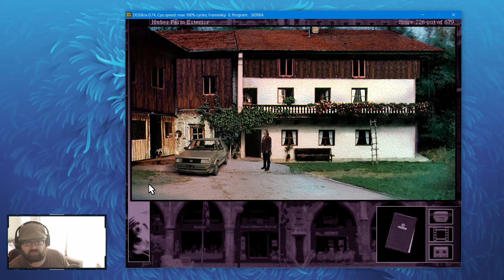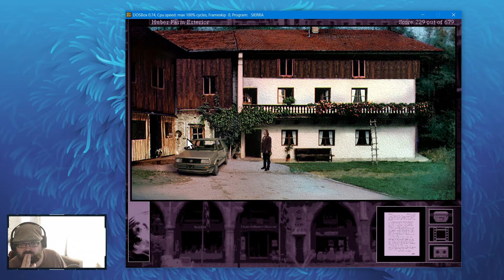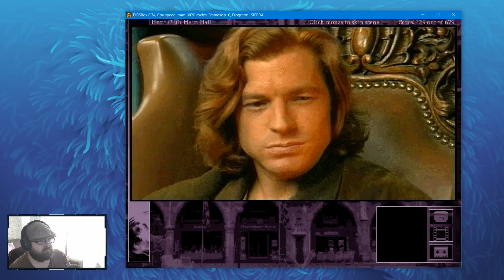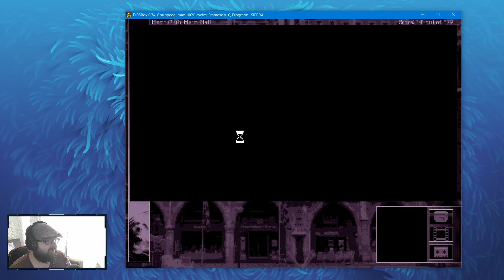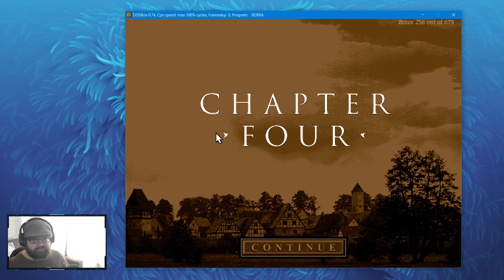Meeting the boys : Gabriel Knight : The Beast within (Part 5)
Hello there and welcome back to the The Beast Within: A Gabriel Knight Mystery,  which is a computer adventure game released by Sierra On-Line in 1995. Unlike the original Gabriel Knight released in 1993 however, The Beast Within was produced entirely in full motion video. The technology was popular at the time of the game's production with the recently introduced storage capabilities of CD-ROM, but was expensive to produce and led to a linear storyline.